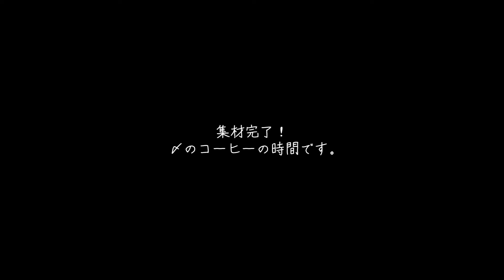持ち山の林内整備してきました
2週間後に控える山でのツアーに向けて、
ルート上にある危険木とその周りを整備して来ました。

▲△使用している林内作業車の他の動画はこちら↓
【林業】変わった形の木をミニフォワーダVahva Jussiで出して来た【with POLARIS RANGER】

【林業】ミニフォワーダーを個人輸入して軽トラで初動かししてみた【Vahva Jussi 400】

荒山林業は長野県木崎湖畔で約270ヘクタールの山を管理する山主 兼 自伐林家です。
楽しむ林業と山にまつわることを発信していきますので

we are ‘ARAYAMA RINGYO’ forestry campany in JAPAN.